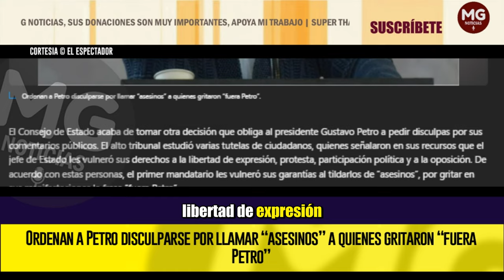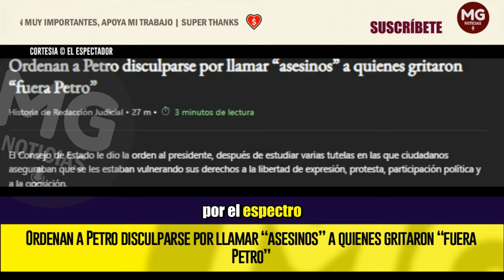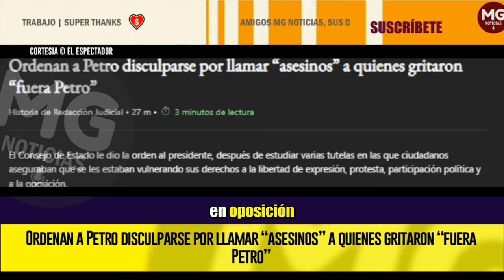ÚLTIMA HORA 🔴 ORDENAN A PETRO DISCULPARSE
Al hacer el análisis, el Consejo de Estado encontró que la frase dicha por Petro, al ser él el presidente de la República, no está amparada “por el espectro de la libertad de opinión de los funcionarios públicos”. Incluso, el alto tribunal resaltó que lo dicho por el jefe de Estado “vulneró las garantías fundamentales de todos los ciudadanos que han utilizado la arenga”.
EL ESPECTADOR